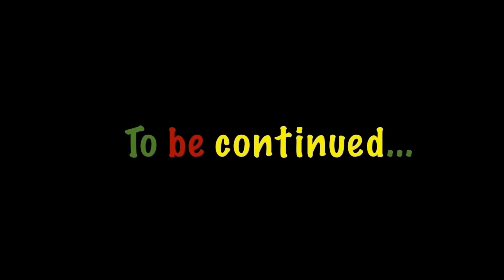KNOW YOUR ENEMY! (PART 2)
Stephen and Candace share their Repatriation Jouney and why leaving America was the best choice for them. Tune in as they share how and why they moved to Ghana and their thoughts on several other topics the diaspora community in Ghana face.